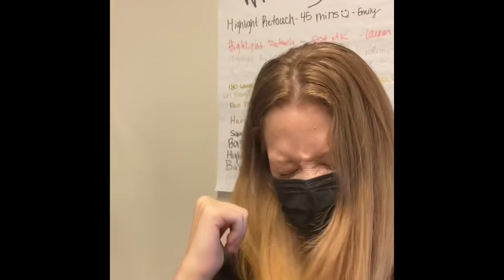Paul Mitchell Grad Video